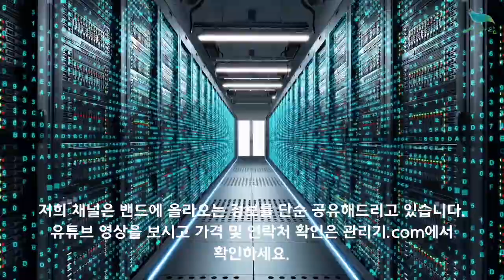[신바람 중고농기계밴드 황래춘 회원님]대동 트렉터 판매 - 중고트랙터 중고농기계 경운기 관리기 스키로더 굴삭기 화물트럭 매매 직거래 장터 사이트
[신바람 중고농기계밴드 황래춘 회원님]대동 트렉터 판매

● 판매물품 :  대동 트렉터
● 판매지역 : 경북구미
● 판매가격 : 1560만
● 전화번호 : 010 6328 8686
● 기타사항기록 : 대동 ck360 트렉터 입니다2017년도식입니다
사용시간 80시간 중고지만  신차라 할정도로  상태 최상입니다
면세 가능하고  오셔서 시운전  해보세요
궁금하신분 문의주세요